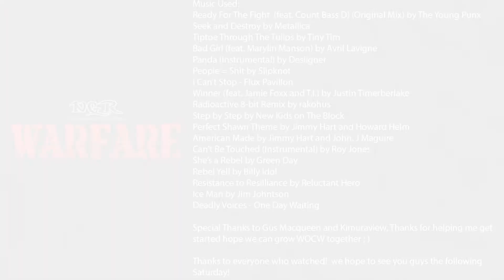New Generation Rising: WARFARE Season 1 Episode 1 - WWE 2K17 CAW Universe Mode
WOCW Presents New Generation Rising: WARFARE - Welcome to the very first episode with all new original created superstars competing tonight in our various championship tournaments  *UNFORTUNATELY THERE WERE SOME AUDIO PROBLEMS I APOLOGIZE AND THIS WILL BE FIXED BY THE NEXT EPISODE*

Note: I did mess up the commentary on Jayden Taylor's entrance the "playing with power" saying is actually from the NES not the SNES I do apologize for that as well